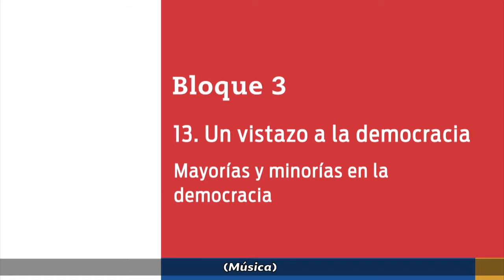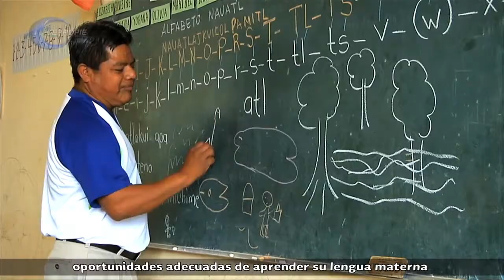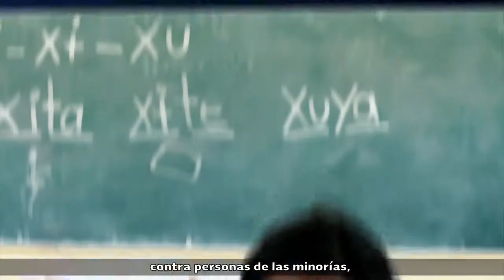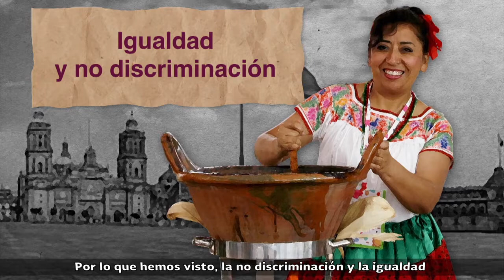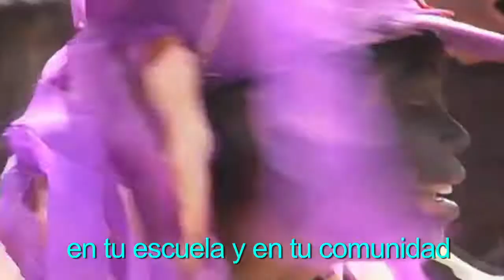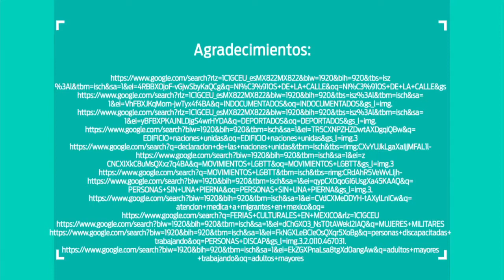26. Mayorías y minorías en la democracia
Nivel: Telesecundaria
Grado: Primero
Asignatura: Formación Cívica y Ética
Bloque: 3
Secuencia:  13. Un vistazo a la democracia
Subtitulado